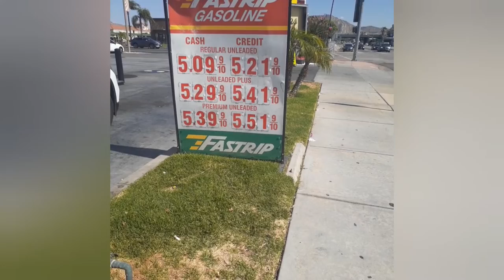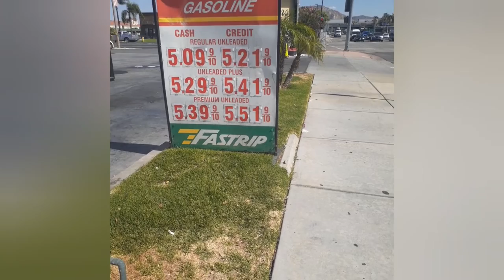GAS CHRONICLES #10(GAS IS DOING DOWN)!!!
Support the Petition to remove "Divestors" from YouTube